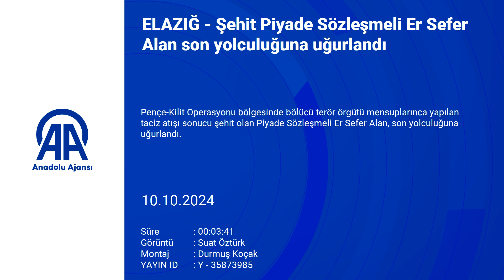Türkiye Şehidini Uğurladı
Pençe-Kilit Operasyonu bölgesinde bölücü terör örgütü mensuplarınca yapılan taciz atışı sonucu şehit olan Piyade Sözleşmeli Er Sefer Alan (23) için memleketi Elazığ'da cenaze töreni düzenlendi.